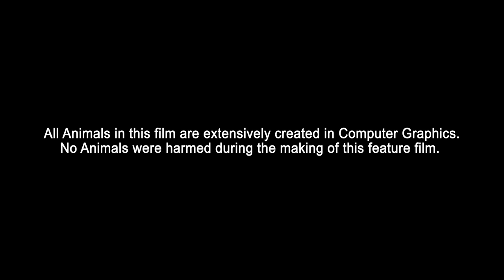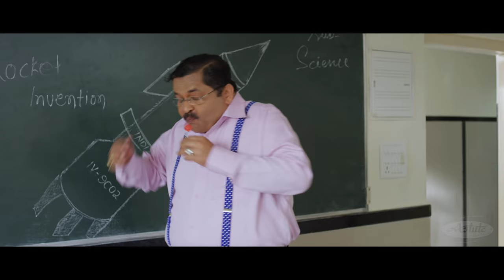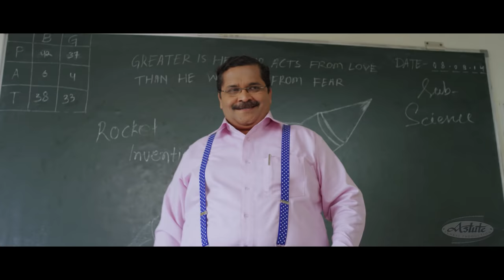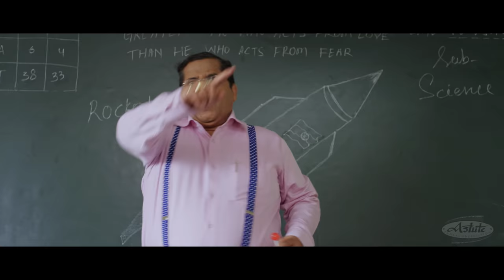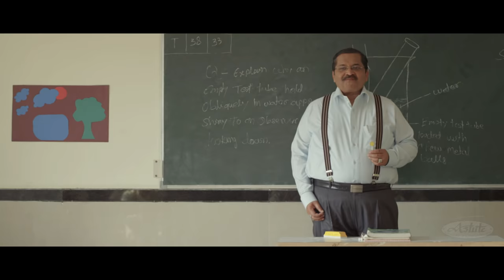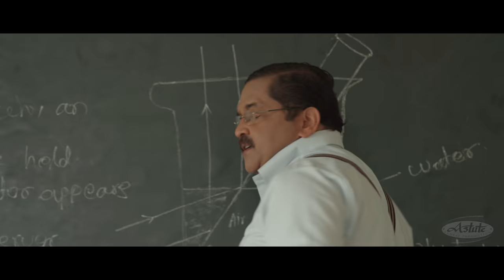Billu Gamer Full Movie I Live VFx Bollywood Movie I Vindu I Upasna I Shriya Sharma I Rohan shah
Astute Media Vision Presents Movie Billu Gamer Released in May 2016 Produced & Directed By Pankaj Sharma
3D Movie Comic Combo with 2 FREE 3D Glasses

Live Action Movie Billu Gamer is about a boy Patty, who lives with his Teenager sister and parents and is attached to his video game and its Gaming character Billu. His Beautiful and Talkative Elder Sister Lolly is protective of him and looks after him well. Patty is bullied by his seniors and peers in and outside the school. He thinks even his parents won’t listen to him. He has a Tomboyish Classmate friend Ruby, who always supports him. One day he comes home dejected, being taunted by Bullies and reprimanded by his teacher for no fault of his. Even his parents blame him and advise him to be more careful and respectful at the school, He and his sister tries to reason but in vain. Dejected, he latches his room and prays to God, admiring Gaming character Billu and falls asleep. In the night chased Gaming character Billu’s Flying scooter crashes and He comes to Patty's room through Gaming screen. After some actions and reactions, both become Friends in the morning. Billu even teaches Patty and his sister’s tormentors a lesson, which makes Patty Confident and brings back smile to his face. Patty tells Lolly and Ruby also about the Gaming origin of Billu. On their request, Billu takes them to circus tour in the Gaming world. But while coming back to the real world Lolly makes a mistake and Characters from Circus enters the Real world. Patty’s Dad is kidnapped in Circus world by the actual kingpin of Circus, The Bada Joker, who tries to enslave the city under his illusion by Hypnotizing two high school Bullies, who were chased by a tiger while on a bike to take revenge from Billu. Tigers and elephants create havoc in city and home. Billu and Patty both go to the Gaming world and from there they re-enter the real world by breaking the universal layer of separation between Gaming and the real world and break the Bada Joker’s Illusion. Everything from circus Goes back and vice – versa. It is vfx Hindi movie quite popular in Bollywood. You'll see Hindi movie vfx making and vfx breakdown of Hindi movies.

Shriya Sharma has also worked in Telugu Movie Nirmala Convent with Roshan Son of Famous South Super Star Nagarjuna and gayakudu Telugu movie.
Hindi Movie Boy and Girl Love Story
School Love Story Hindi New
Hindi Film 2020
Hindi Full Film
Hindi Film Movie
Hindi Full Movie
Hindi Full Movie 2020
Gamer Girl
Gamer Boy
Lover Boy.